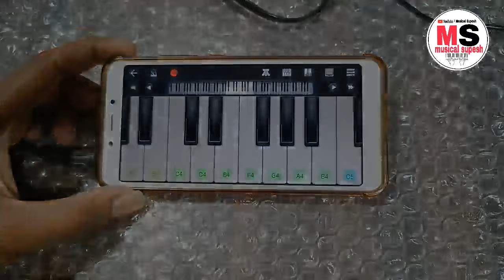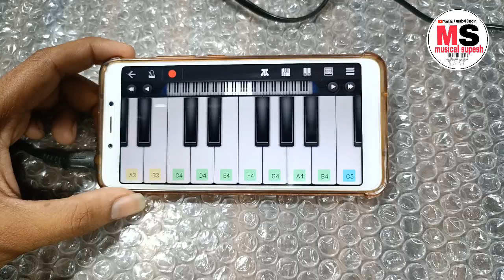KGF Chapter 2 - Theme Music - Mobile Piano Tutorial - Yash | Sanjay Dutt | Raveena | Shrinidhi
About...

To Hello Guys Swagat Hai Aap Ka Is New Video Me To Doston Aaj Ki Is Video Me Hum Sikhenge Kgf Chapter 2 Ki Theme Music Apne Mobile Piano Yaniki Walk Band App Par To Pliz Video Accha Lage To Like Karna Or Channel Ko Subscribe Karna Or Aapki Rai Coment Me Jarur Likhna

kgf theme song status
walk band setting
walk band easy song
kgf mother ringtone
kgf ringtone na na re na re
piano mobile
best piano app
master bgm piano
kgf tune piano
kgf tune piano mobile
kgf tune piano tutorial
kgf tune piano notes
kgf tune piano me kaise bajaye
kgf tune piano slow motion

kgf piano
real piano
kgf 2 ringtone
kgf ka ringtone
kgf tune piano
walk band kgf
kgf piano tune
piano kaise bajate hain
piano
walk band
piano kgf
kgf tune
kgf song piano
real piano kgf tone